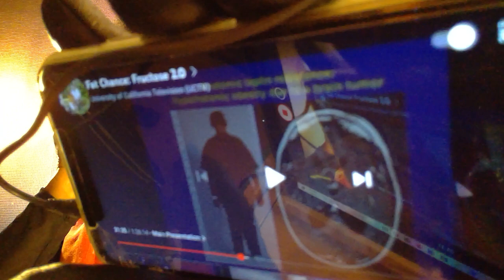Leptin Deficient, our Brain is Constantly Starving, despite we Gain weight.